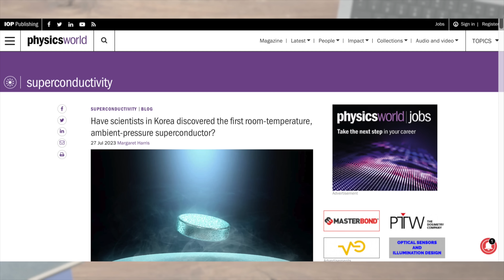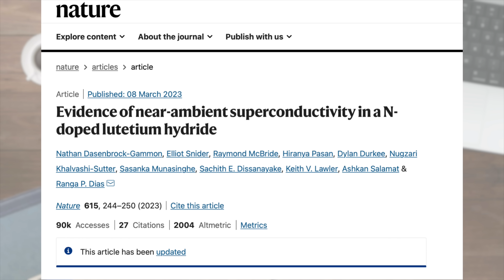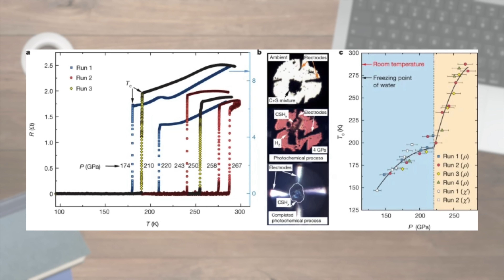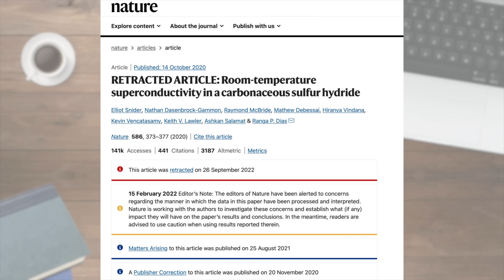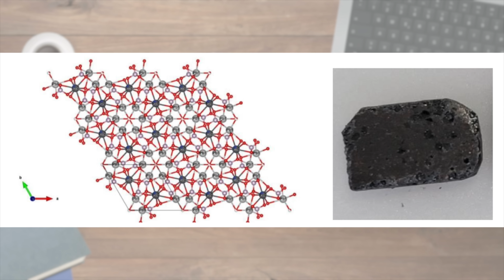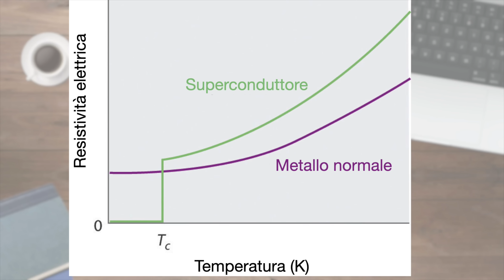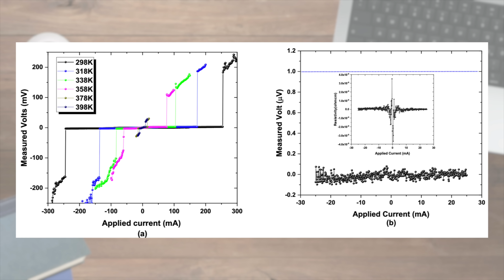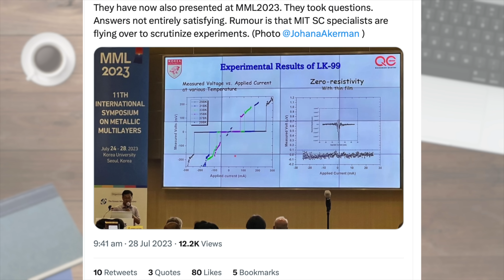Superconduttività a temperatura ambiente: è tutto vero?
Ormai tutti i più famosi magazine scientifici online hanno riportato la notizia, già diventata virale tra i fisici di tutto il mondo, secondo cui un gruppo di ricercatori sud-coreani avrebbero scoperto e realizzato il primo materiale superconduttore a temperatura e pressione ambiente al mondo. Cioè un materiale superconduttivo che può essere usato nella vita di tutti i giorni, tenerlo tranquillamente in mano, usarlo nei dispositivi elettronici. Cosa che non può assolutamente essere fatta con gli attuali superconduttori, che devono rimanere a temperature molto basse, almeno -100/-200 gradi celsius.
Come si dice che una rondine non fa primavera, però, nella scienza un esperimento non fa una scoperta. Per diventare tale, infatti, c’è bisogno che l’eventuale esperimento venga ripetuto e confermato anche da altri scienziati e gruppi di ricerca in modo indipendente.

00:00 Introduzione
01:34 I precedenti
04:35 La svolta
07:04 Le prove
09:15 Sarà vero?
12:19 Le applicazioni

PER APPROFONDIRE